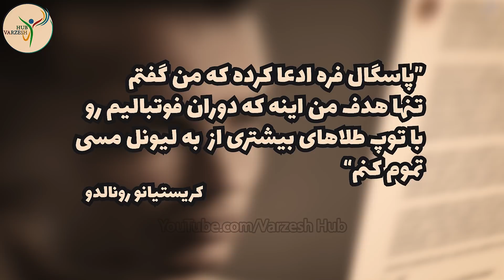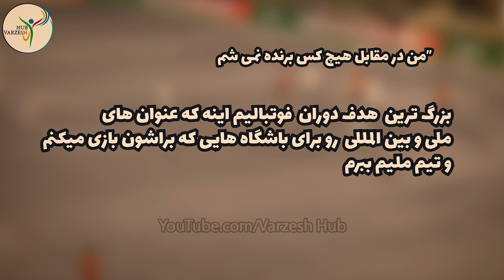خشم زیاد رونالدو در مورد مراسم توپ طلای امسال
یه مراسم توپ طلای دیگه هم برگزار شدو همینطور که انتظار می رفت لیونل مسی این جایزه رو گرفت و الان داره حسابی حال میکنه  اما خب مراسم امسال پر از حاشیه هم بود و بعد از اون یه عالمه آدم در موردش صحبت می کردن مثلا این که رونالدو توی این مراسم نبود و تازه در مورد فرانس فوتبال هم حسابی شاکی بود توی این ویدیو هم میخوایم حاشیه های توپ طلای امسال رو با همدیگه بررسی کنیم
لایک و سابسکرایب یادتون نره